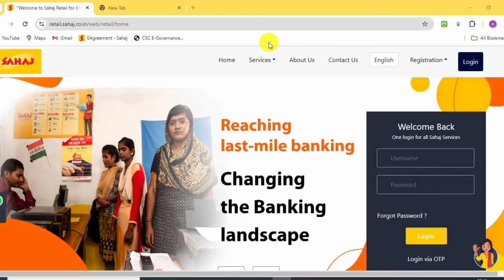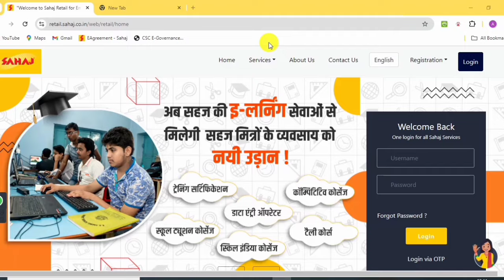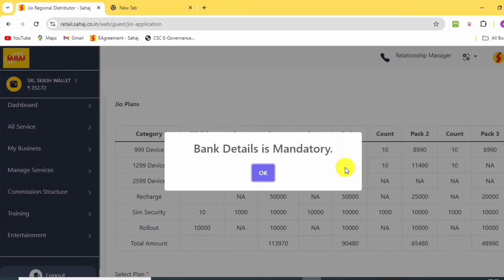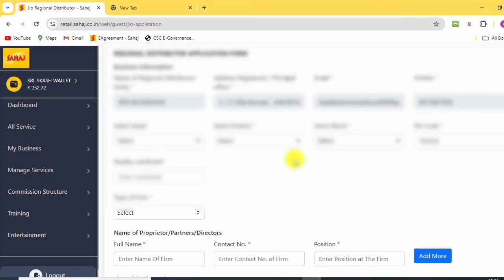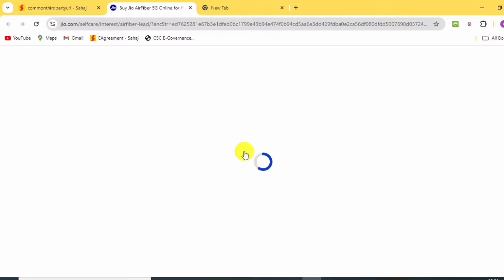Jio Regional Distributor & Jio AirFiber Work 2024 | UnLimited Jio Retailers & Additional Commission.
Good news Sahaj Mitra VLE now you can  join Jio regional distributer.Jio Regional Distributor & Jio AirFiber Work 2024.UnLimited Jio Retailers & Additional Commission.